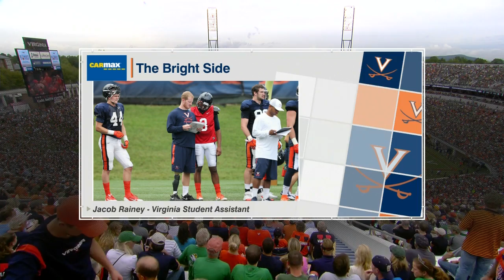NCAAF / Week 02 / 12.09.2015 / (9) Notre Dame Fighting Irish @ Virginia Cavaliers